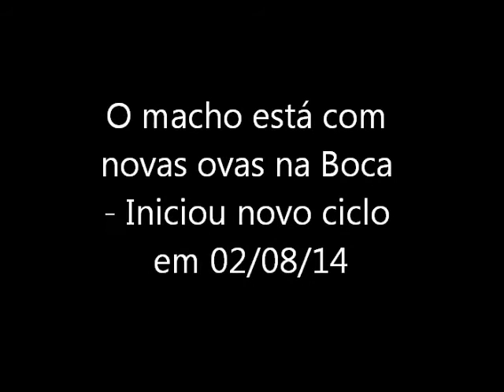Casal de Cardinal bangai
Casal de cardinal Bangai com a segunda ninhada a caminho.